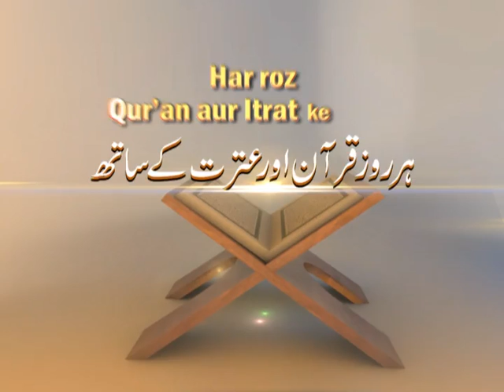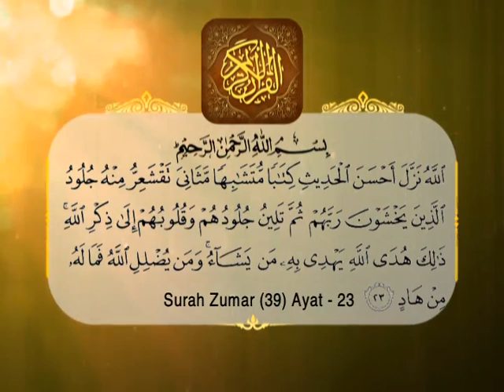Har Roz Qur'an aur Itrat ke Sath Episode 70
Har Roz Qur'an aur Itrat ke Sath Episode 70 by: Maulana Sayed Roohe Zafar.